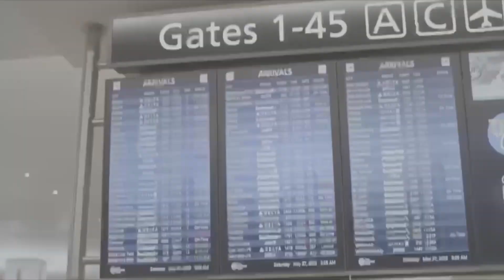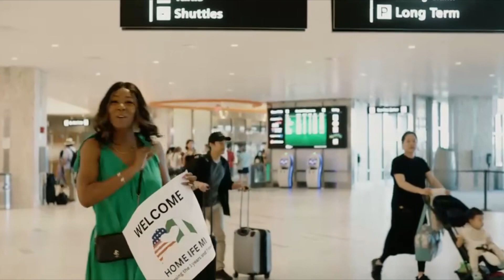A Love Story | The Adekola’s | Tiffany Rose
Hey loves! I know you’re probably wondering where has Tiffany Rose been. Check out the sneak peek.